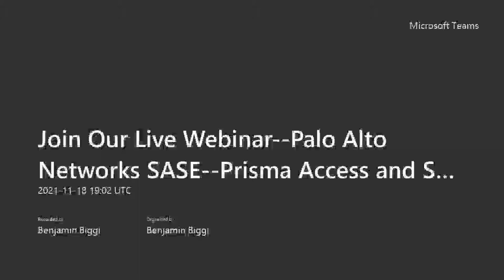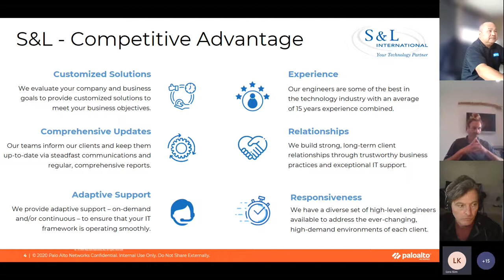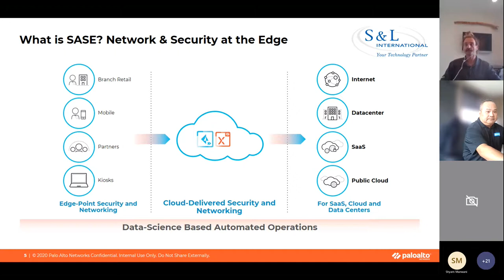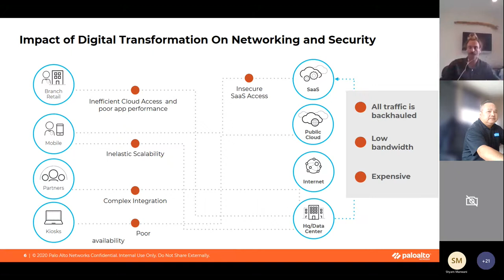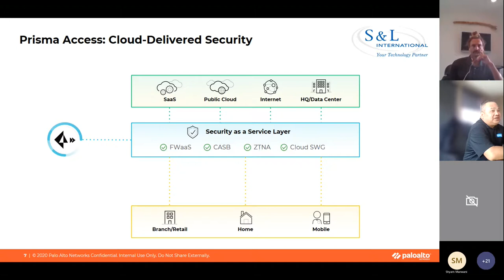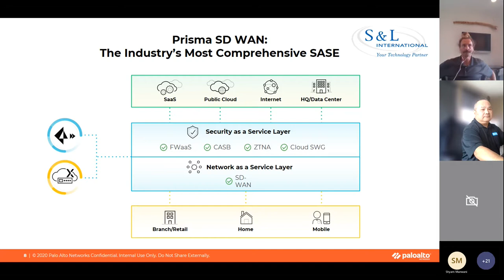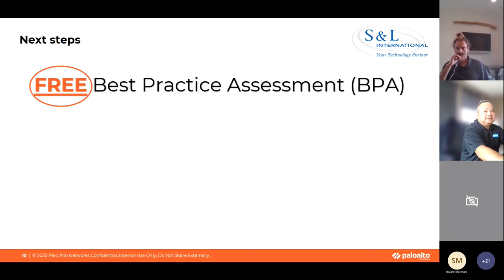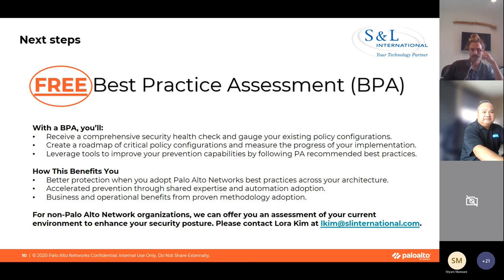Palo Alto Networks - SASE: Firewall as a Service and SD-WAN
Tom Cochran, Palo Alto Networks Territory Account Manager, and Thomas Lee, Palo Alto Networks Engineer, will be sharing their perspectives and expert insights on:

What is SASE?  Network and Security at the Edge
Impact of Digital Transformation On Networking and Security
Prisma Access Cloud Delivered Security
Prisma SD-WAN: securing SD-WAN branch connectivity without compromise

Added bonus: What's a BPA? Presented by Lora Kim, Technology Consultant at S&L International, and Tom Cochran